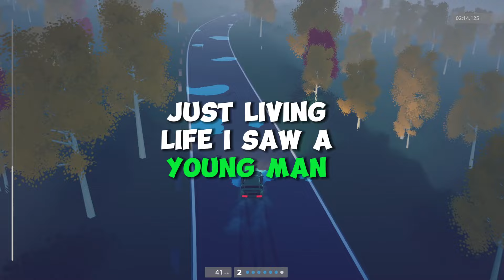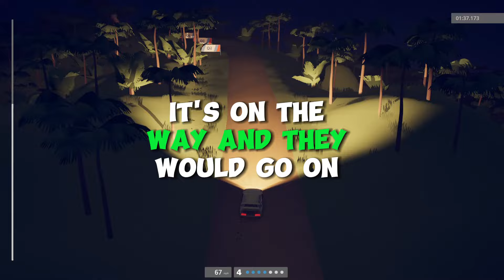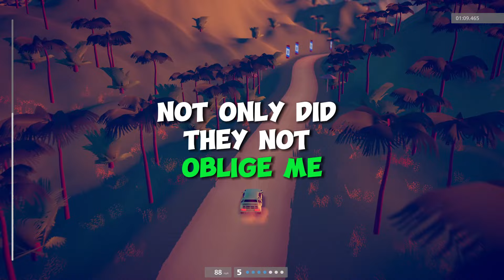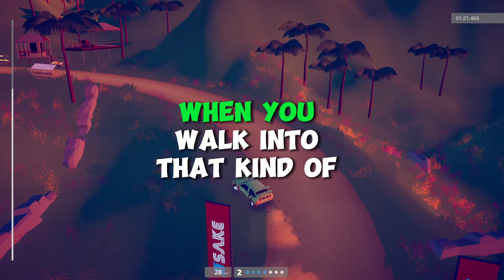What Was The Most Major Cultural Difference You Noticed When You Moved To Another Country?